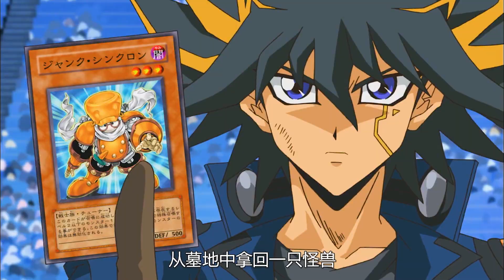遊戲王5DS18：何為勞模三兄弟，章魚 十六夜秋VS螃蟹 不動遊星02